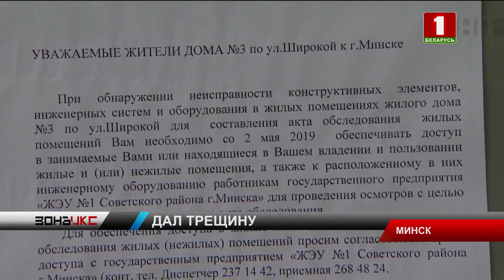Многоэтажный дом по улице Широкой в Минске снова привлек к себе внимание. Зона Х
Напомним, в прошлую пятницу жильцов временно отселили. В центральном подъезде строители обнаружили трещину на несущей колонне. Было принято решение ее укрепить — до вечера того же дня все работы были завершены,  и люди вернулись в свои квартиры. Правда, уже сегодня жильцы сами вызвали спасателей.